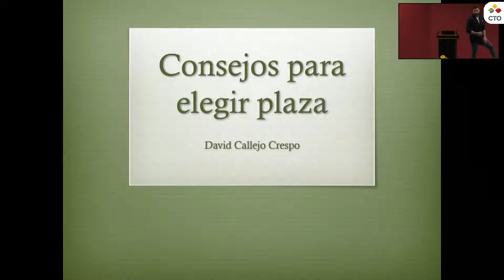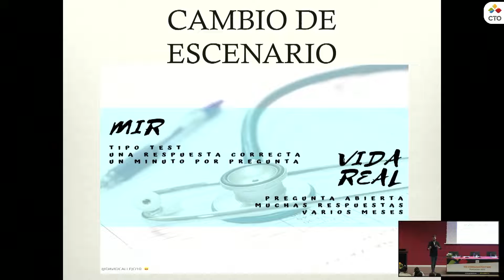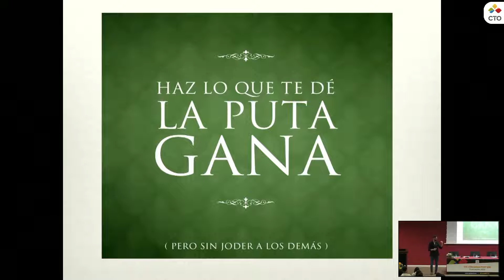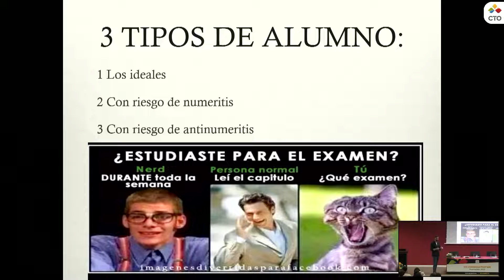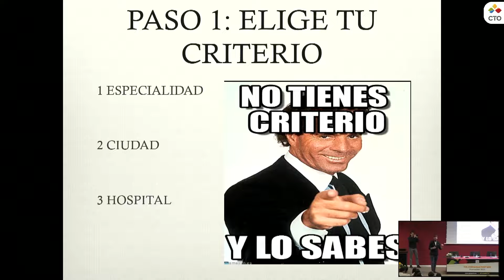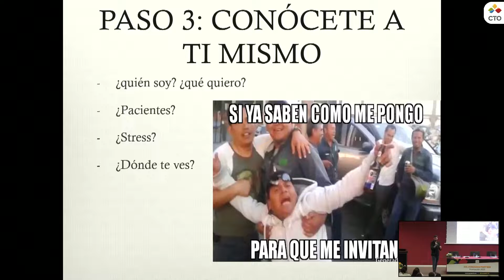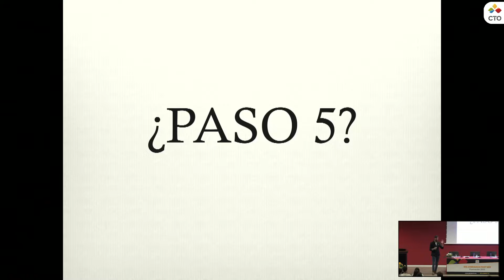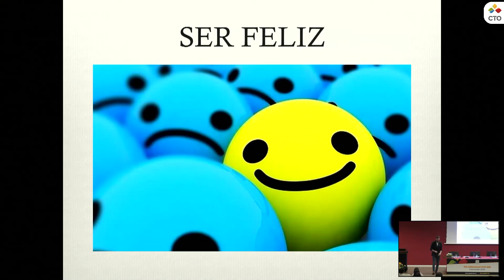Consejos para elegir especialidad por David Callejo | Jornadas PostMIR CTO 2023